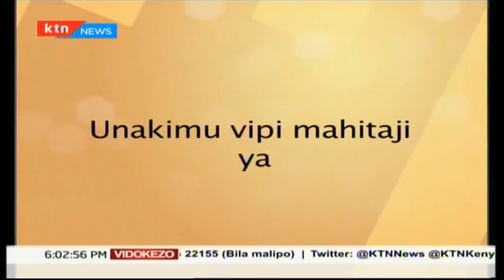Kilio cha jinsia: Dhulma za wanawake [Sehemu ya kwanza]